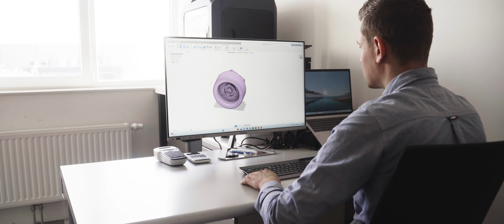K-TEC Kunststoff GmbH | Leistungen rund um die Spritzgusstechnik in Porta Westfalica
Seit über 15 Jahren sind wir ein kompetentes und stetig wachsendes Unternehmen am Markt. Wir erbringen erfolgreiche Leistungen rund um die Spritzgusstechnik.

Qualität und Zuverlässigkeit haben für uns einen hohen Stellenwert. Als mittelständisches Familienunternehmen bieten wir unseren Kunden ein hohes Maß an Flexibilität. Eine enge Abstimmung im gesamten Produktionsprozess mit Ihnen als Kunde ist für uns dabei selbstverständlich. Unser Anspruch ist das für Sie optimale Produkt. Dies gilt für Sonderproduktionen in Kleinserie ebenso wie für Standardlösungen. Wir realisieren alles aus einer Hand – für alle Branchen.